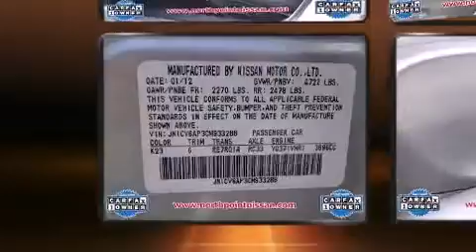2012 Infiniti G37 in Little Rock, AR 72210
North Point Nissan
1 Colonel Glenn Plaza Drive
in Little Rock, AR 72210

Discerning drivers will appreciate the 2012 Infiniti G37. With less than 20,000 miles on the odometer, this 4 door sedan prioritizes comfort, safety and convenience. A 3.7 liter V-6 engine pairs with a sophisticated 7 speed automatic transmission, providing a smooth and predictable driving experience. Well tuned suspension and stability control deliver a spirited, yet composed, ride and drive Infiniti prioritized practicality, efficiency, and style by including: leather upholstery, speed sensitive wipers, an automatic dimming rear-view mirror, heated seats, heated door mirrors, cruise control, and remote keyless entry. With high intensity discharge headlights illuminating your path, you'll always appreciate maximum visibility. Infiniti also prioritized safety and security with features such as: dual front impact airbags with occupant sensing airbag, head curtain airbags, traction control, brake assist, anti-whiplash front head restraints, a security system, and 4 wheel disc brakes with ABS. This car was designed with safety in mind, allowing you to drive with even greater assurance. A Carfax history report indicates just one previous owner. We pride ourselves in the quality that we offer on all of our vehicles. Please don't hesitate to give us a call.